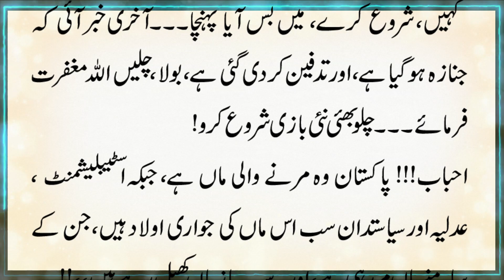Emotional Story پاکستان مر رہا ہے اور جوارئیے کھیل رہے ہیں